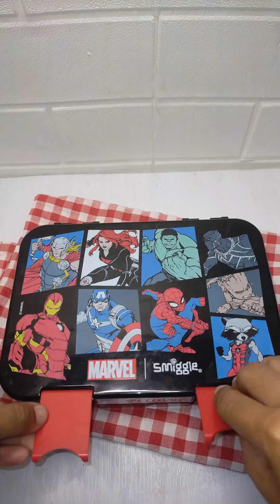Bekal Sekolah Anak dijamin makan selalu habis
Happy Cooking And Baking